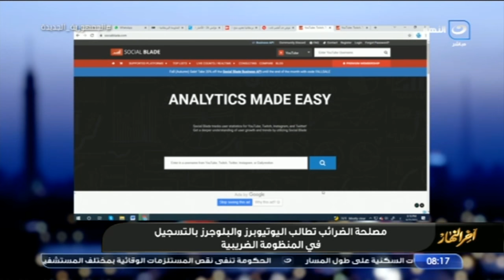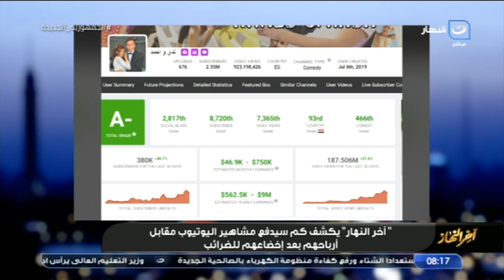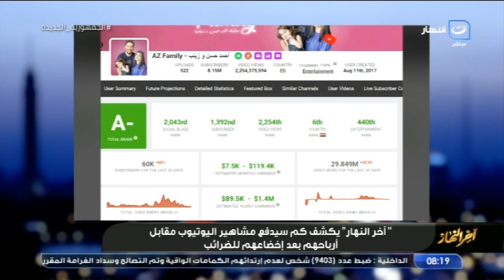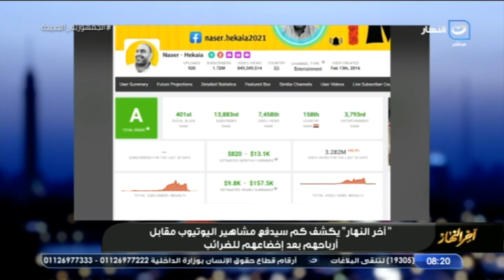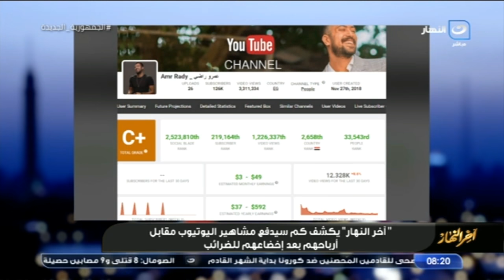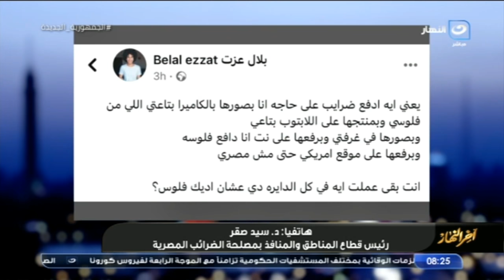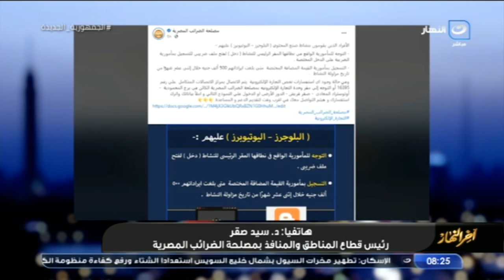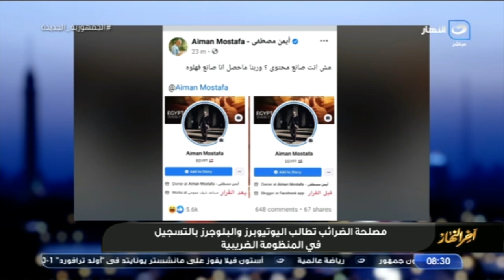آخر النهار - السبت 25 سبتمبر 2021 - الباز يقدم العزاء لأهل الشاب الذي توفى في حادث سير بالغردقة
آخر النهار - السبت 25 سبتمبر 2021 - الحلقة الكاملة
في حلقة اليوم من برنامج آخر النهار يناقش الاعلامي محمد الباز قضايا:
ما لا تعرفه عن المشير طنطاوي.. اللواء سمير فرج يحكي عن بداية حياته العسكرية
 - رئيس الإدارة المركزية للشئون الوقائية بوزارة الصحة يكشف عن الإستعدادات للموجة الرابعة لفيروس كورونا
 - أرباح مهولة لـ محمد رمضان و حسن شاكوش.. مصلحة الضرائب تكشف قيمة ضرائب اليوتيوبرز والبلوجرز في مصر